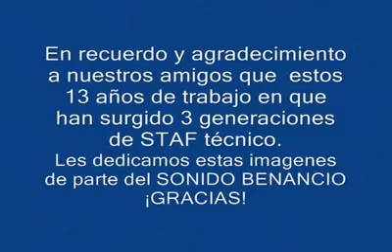sonido Benancio 13 años de trabajo san miguel totocuitlapilco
staff tecnico